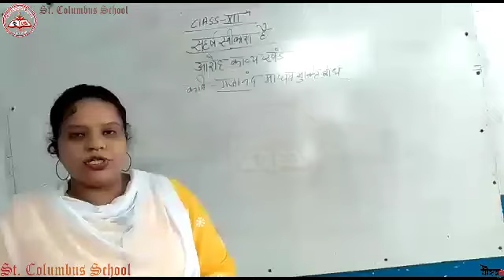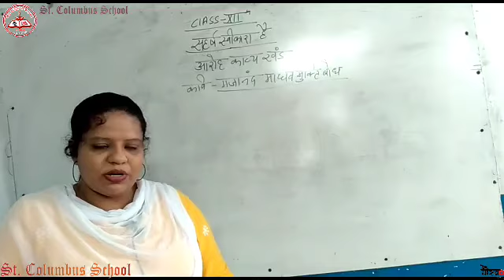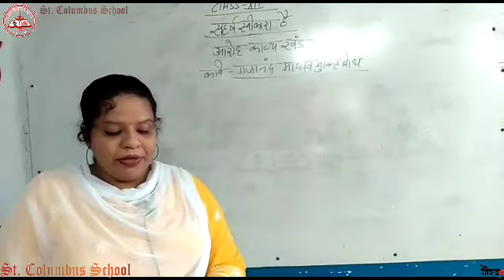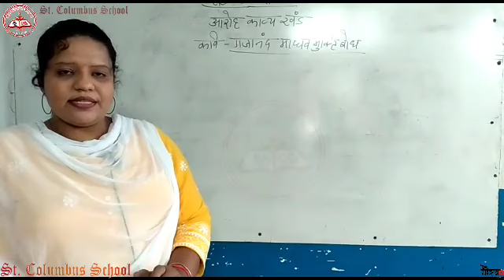Class 12 |Hindi |Chapter 1 -Part 3|By Anju Ma'am